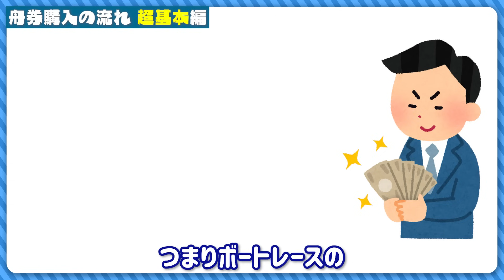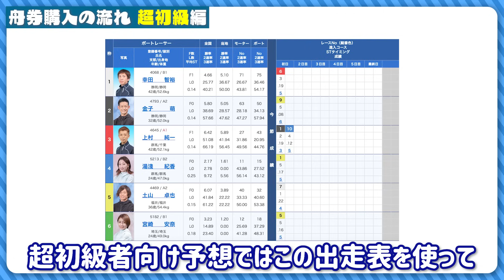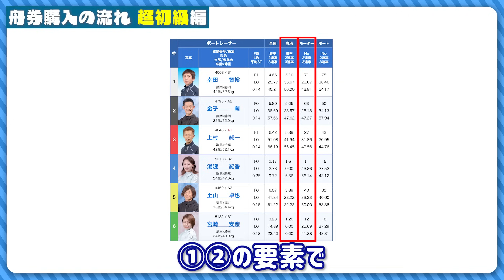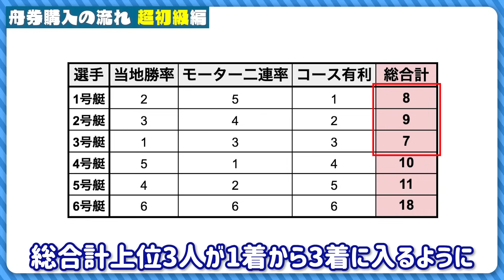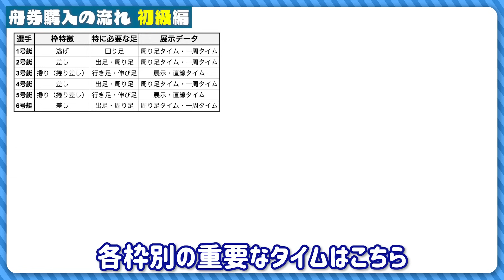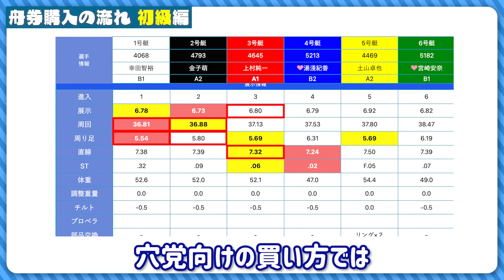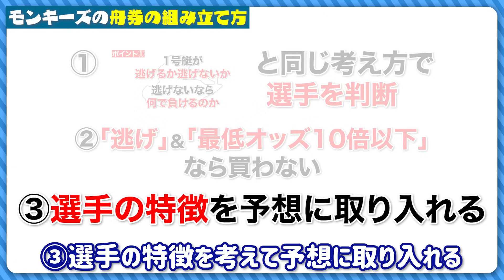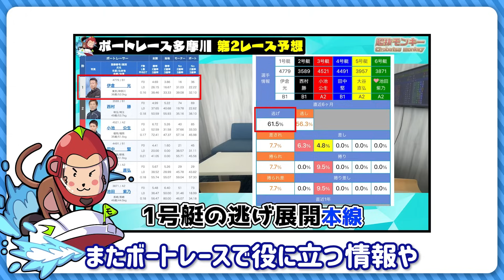勝ちへの第一歩！誰でも出走表から勝てる方法を教えます。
ボートレースを始めてすぐの人はこの動画1本で
しっかりと勝てる投票をできるようになります！
経験者の方もぜひご自分の予想の参考にしてください！

✅他有益情報

✅他有益情報

✅目次